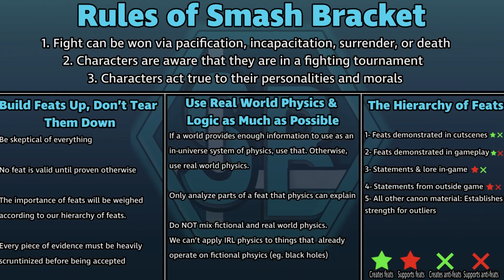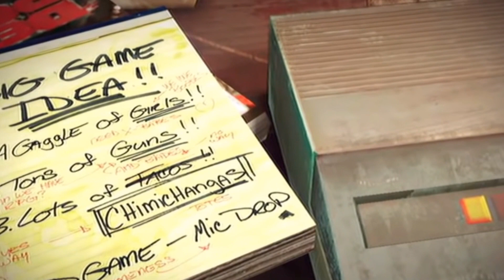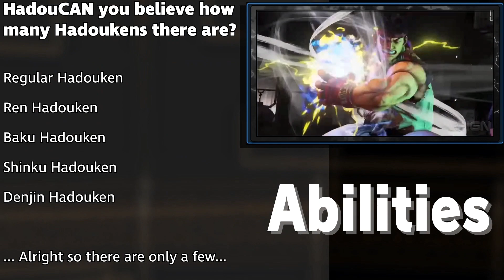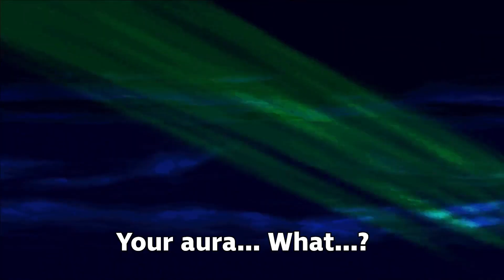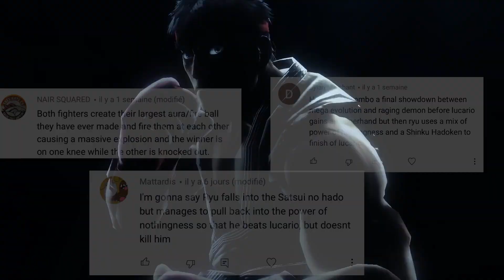Who Would Canonically Win? — Ryu vs Lucario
Who would win in a canonical fight between Ryu from Street Fighter and Lucario, the aura warrior of the Pokemon universe.? Today we break down both of their abilities and have an animated battle to figure out that answer. Smash Bracket is an animated Vs Battle series created by InkThinks dedicated to answering the question... Who is canonically the strongest character in Super Smash Bros History?

CREDITS:
Voice of Ryu: Anderdymous
Voice of Lucario: RedPeacock

Thumbnail composition by: FlamingKitty